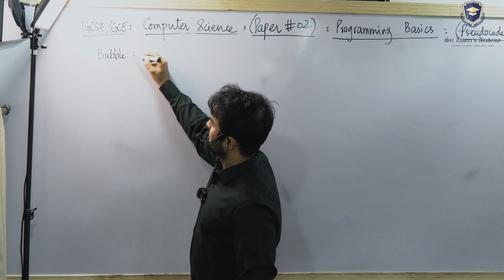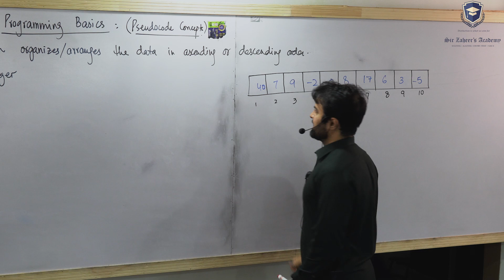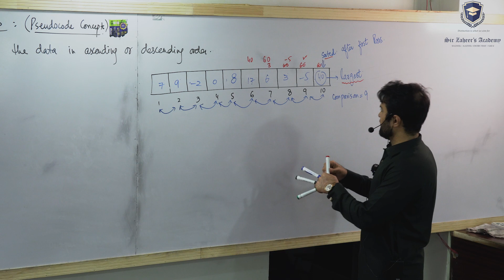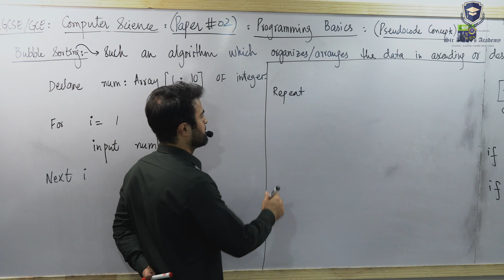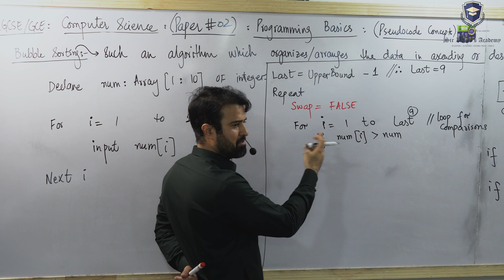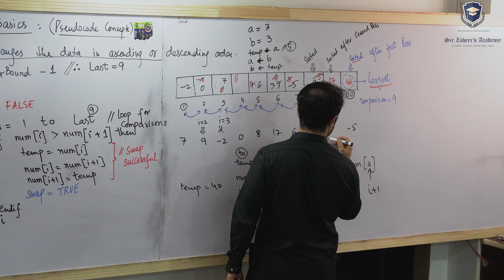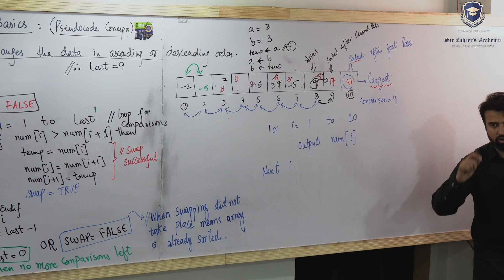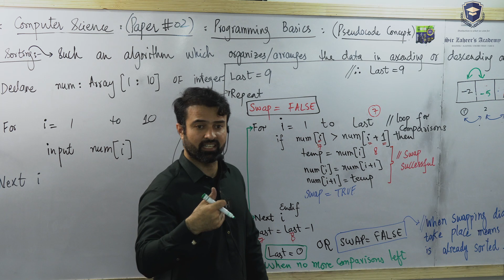O-level (2210) | IGCSE (0478) | Computer Science | Pseudocode Basics | Bubble Sorting